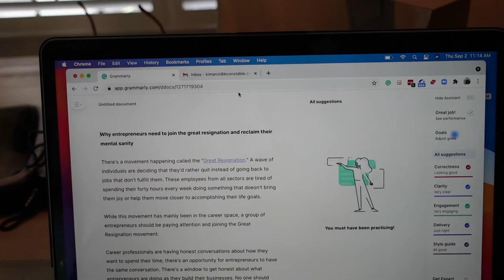Watch Me Pitch Fast Company (VLOG)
My first VLOG! In today's vlog, you'll get a behind-the-scenes look at how I pitch large publications. You'll get some insider tips you can use to get your content published on the largest media publications in the world. If you're looking for the inside scoop on how to get lots of real PR for your business, check this video out.

About Me

I'm an author of four books and a writer whose articles have been published in Forbes, Entrepreneur Magazine, Business Insider, SUCCESS Magazine, NBC, CBS, FOX, and 80 other publications and magazines.

I'm the co-founder of Results Global Impact Consulting and a Senior Editor at The Good Men Project. I'm a world traveler that has been to 81 countries and counting.